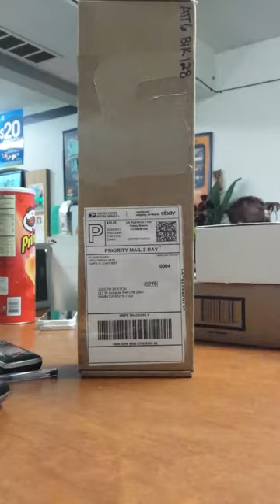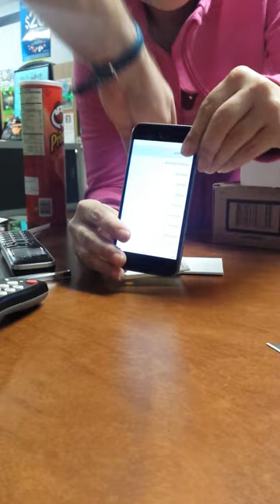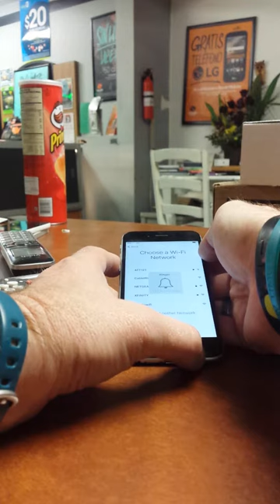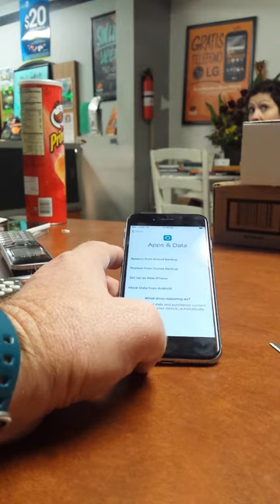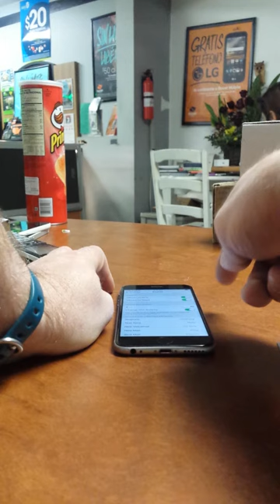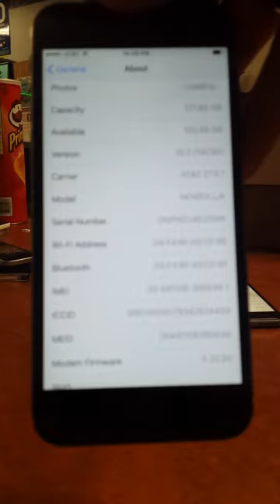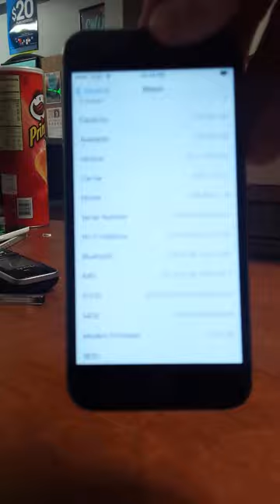iP6 LiftedScreen BadEarExternal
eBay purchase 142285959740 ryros